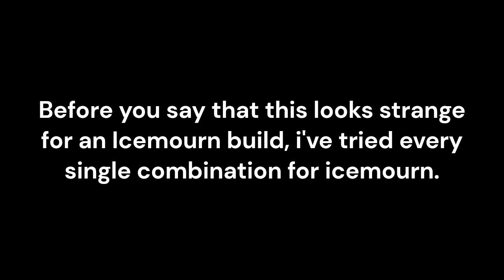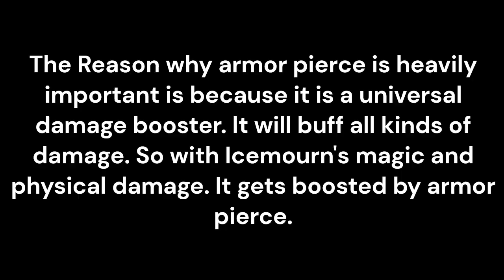Roblox Shadovia | Icemourn Build (Short Burst DPS)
idk find some more replacements here